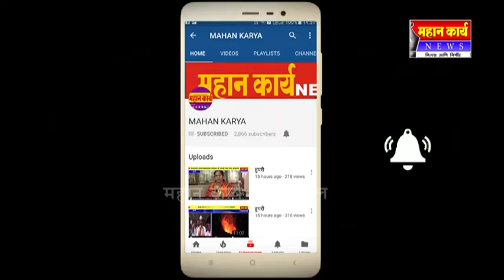इचलकरंजी पालिकेसमोर दुस-या दिवशीही आंदोलन सुरुच. भाजपवाले न्याय देणार काय?